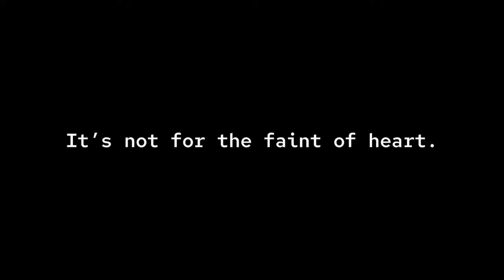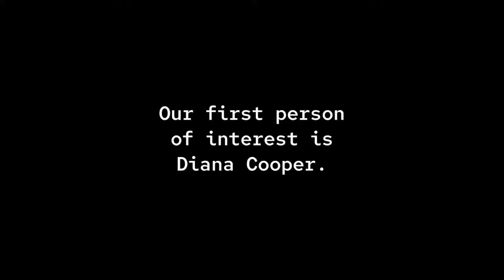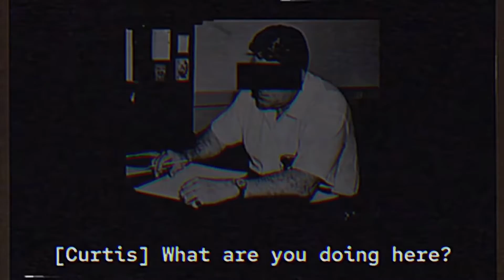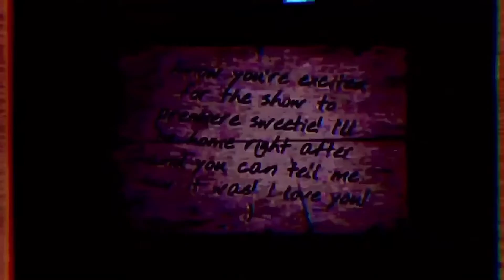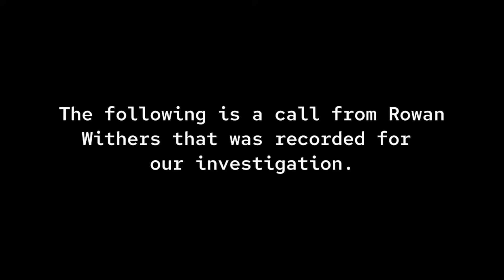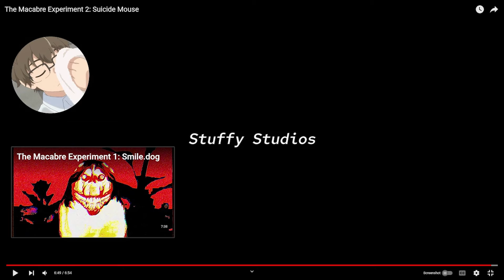MICKY MOUSE IS EVIL | Suicide Mouse Reaction